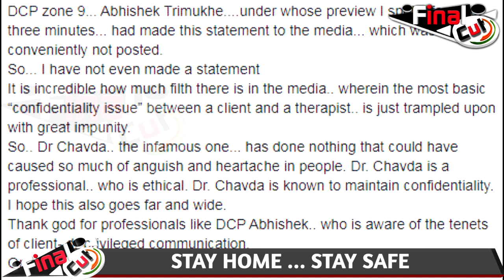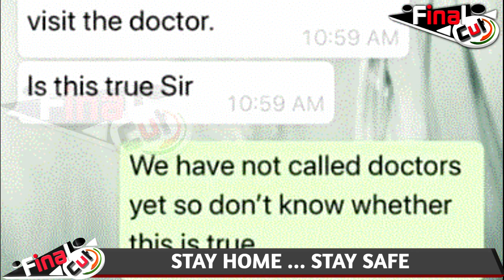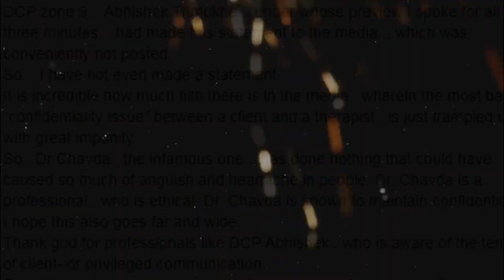मीडिया पर भड़के सुशांत के डॉक्टर, बोले मीडिया में बहुत गंदगी है| Sushant Doctor Angry On Media